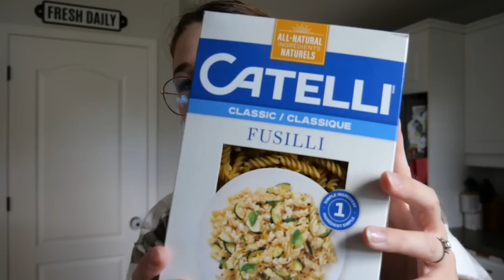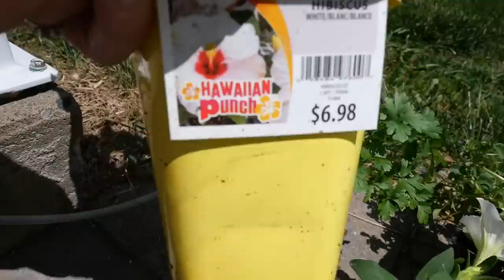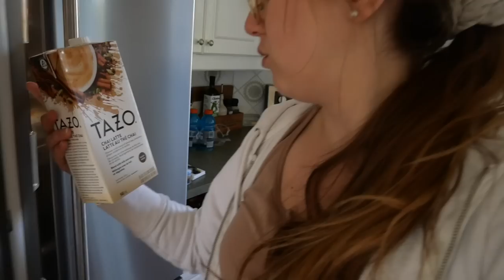Organisation vêtements Adaline, mes jardinières, Haul épicerie! | Vlog du 24-25 mai 2023